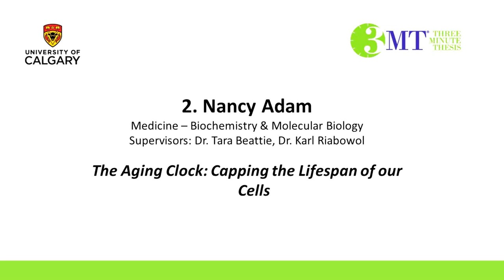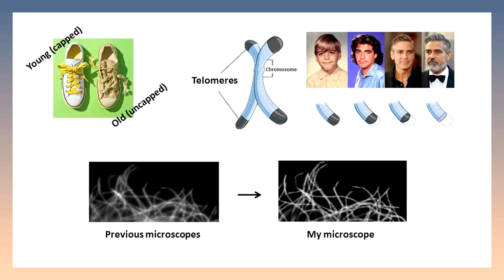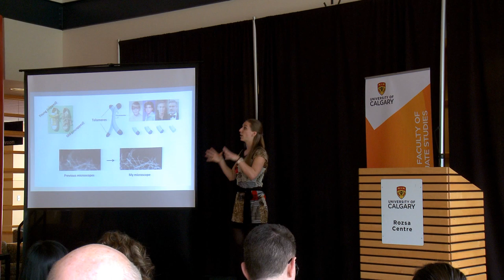UCalgary Three Minute Thesis (3MT) 2017 - Second Place - Nancy Adam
2017 UCalgary3MT SECOND PLACE

Nancy Adam, Medicine – Biochemistry & Molecular Biology
Supervisors:  Dr. Tara Beattie, Dr. Karl Riabowol
The Aging Clock: Capping the Lifespan of our Cells